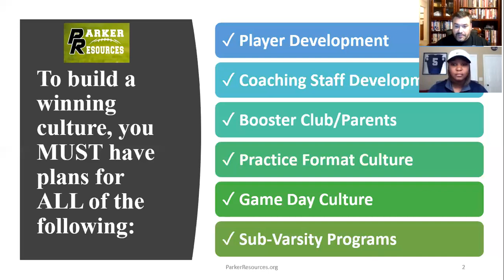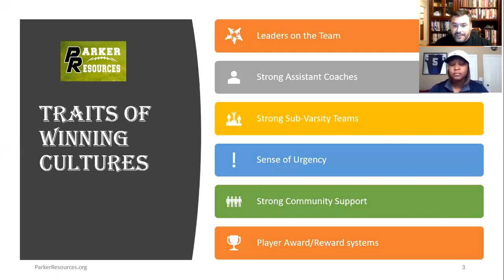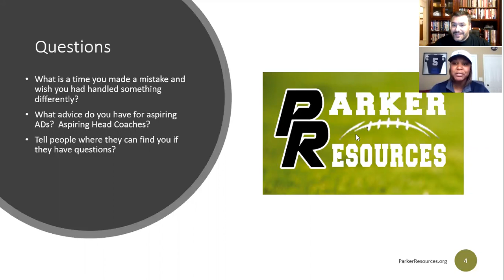Winning Culture with Tykira Gilbert, Head Girls Basketball Coach Spalding GA